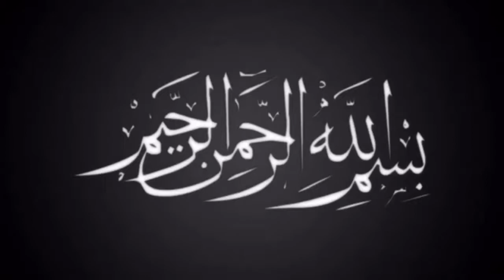Rapidly Turn White Hair To Black | Safed Balon Ko Kala Karne Ka Tarika | CS